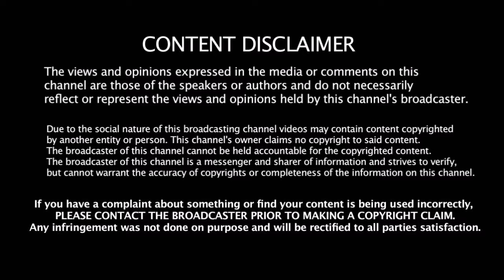சூர்யா 36 - வது படத்தின் Firstlook Poster வெளியானது | Surya 36th Film Firstlook | Selvaragavan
சூர்யா 36 - வது படத்தின் Firstlook Poster வெளியானது | Surya 36th Film Firstlook | Surya | Selvaragavan